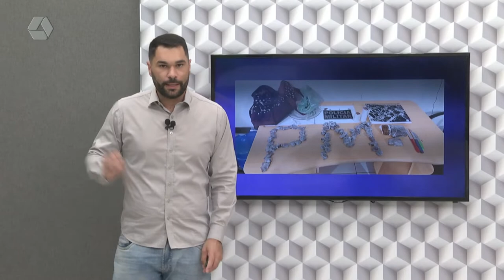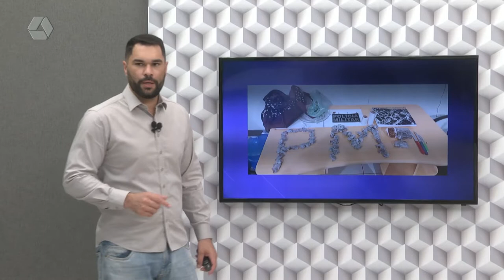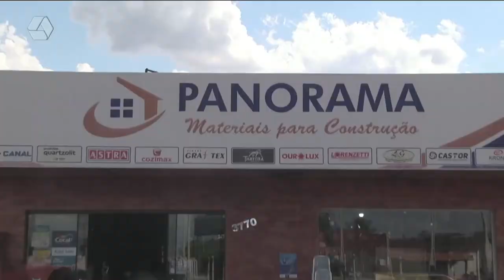Pulseira de Prata 01/02/2022